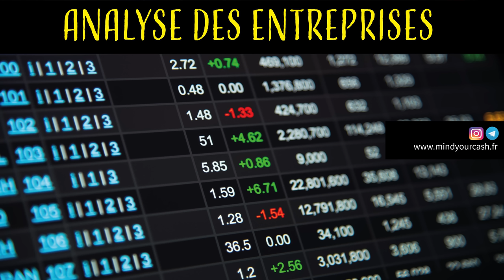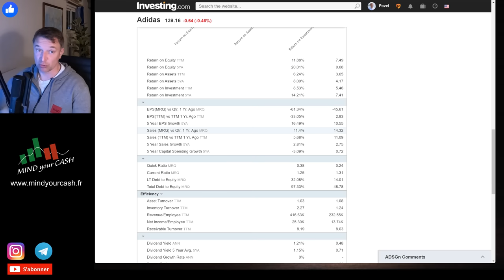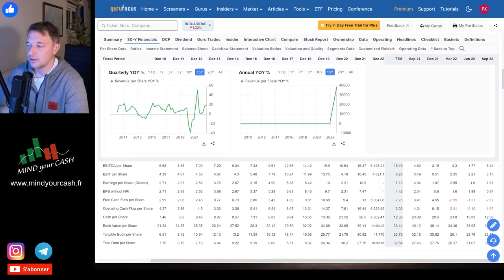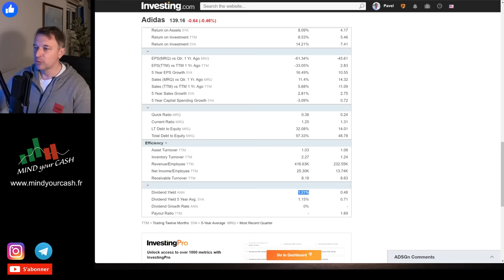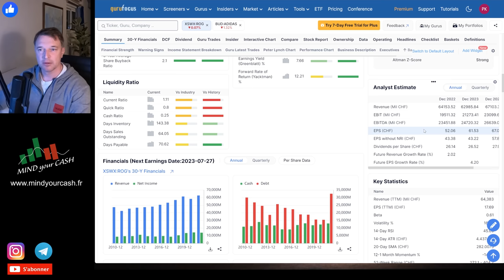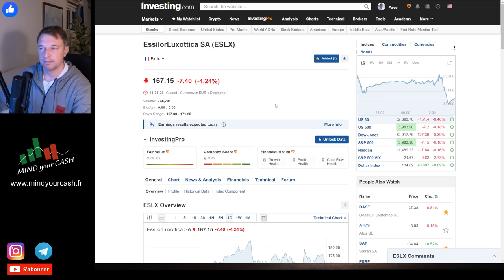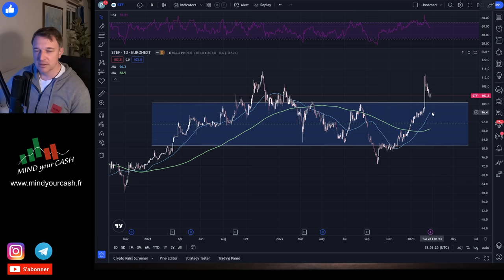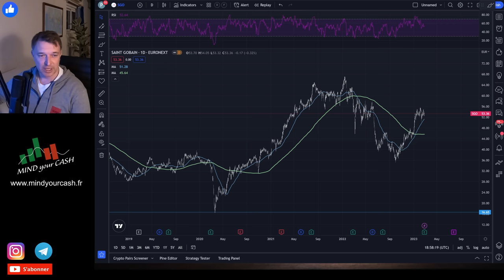💰Analyse des entreprises en Bourse: Adidas, Saint Gobain, Essilor, Roche, Stef.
Opportunités en BOURSE. Analyse des Actions. CAC 40.
Adidas, Saint Gobain, Essilor, Roche, Stef.

Comment rejoindre Option Invest?

💥 Mind Your Cash PREMIUM
👉Accès à la lettre mensuelle Mind Your Cash.
👉Le Portefeuilles ouverts Mind Your Cash: PEA, Rentier (Dividendes) et Tranquille Biche.
👉Les Screeners Stratégiques: Short Squeeze, Achats des Gurus, REIT.
👉Les Screeners Sectoriels.
👉Articles payants du Blog Mind Your Cash.
👉-33% pour les membres du Club Option Invest.

👉 INTERACTIVE BROKERS (Partenaire du projet Mind Your Cash)
INTERACTIVE BROKERS - Partenaire du projet Mind Your Cash. Le courtier professionnel qui ouvre l’accès complet pour investir en Bourse. Broker qui propose le service le plus complet en France pour trader les Options.

👉 SEEKING ALPHA (Partenaire du projet Mind Your Cash)
Seeking Alpha est un réseau professionnel d'investisseurs. Il offre des conseils gratuits et une énorme quantité d’information analytique sur la Bourse et la Finance.

00:00 Introduction
01:00 ADIDAS
14:14 ROCHE HOLDING
24:44 Essilor
32:20 STEF
37:59 Saint Gobain
43:27 Au revoir

TITRE: "💰Analyse des entreprises en Bourse: Adidas, Saint Gobain, Essilor, Roche, Stef."